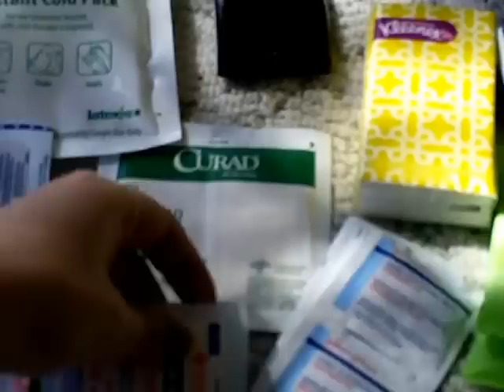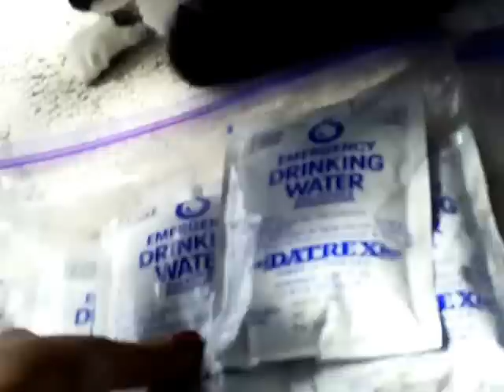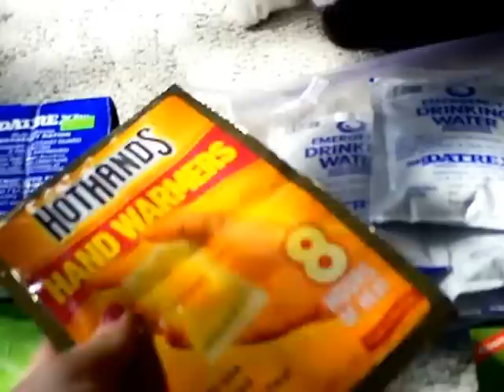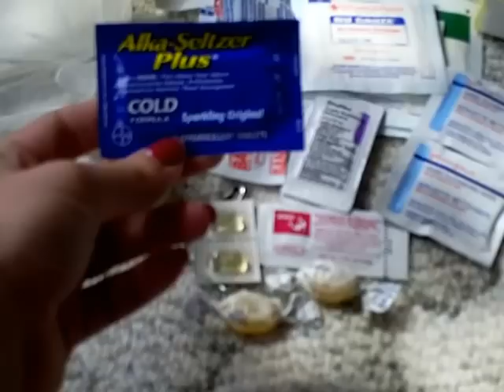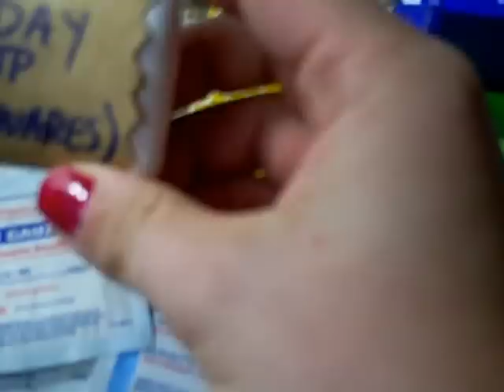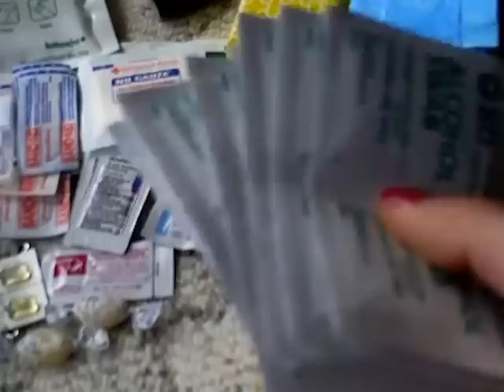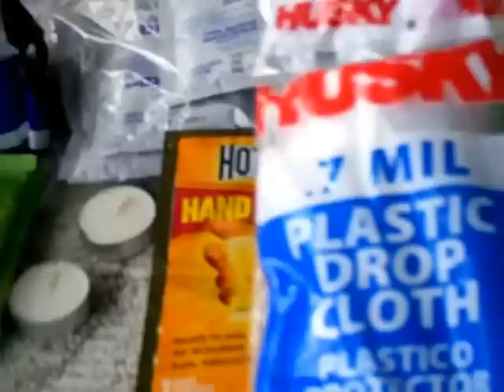$50 72 hour kit DIY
This weekend my husband and I found a small, pre-packaged back pack called a 3-day survival bag while we were at REI. The price was $50. I knew I could make the same bag for much cheaper without even trying to find deals and so I documented this attempt in this video. Mine cost $33 without using stuff I already I had (purchased everything). You could do the same thing for MUCH less by using things you already own.

You can find a list of the contents of the pre-packaged bag

UPDATE: Sorry about the sound. Something is wrong with my camera's microphone.